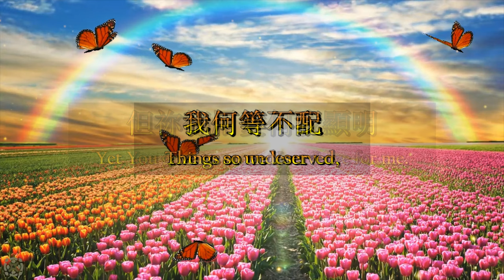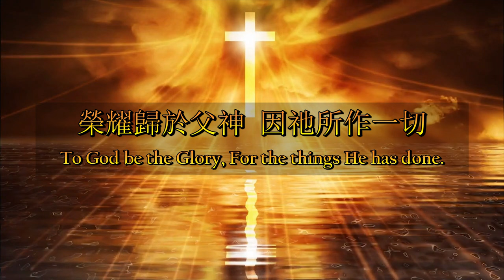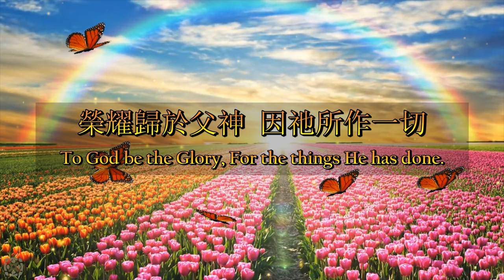我心獻曲（粵語）My Tribute (更正: 向我顯明)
My Tribute 我心獻曲（粵語）

詞／曲：Reverend Andraé Edward Crouch（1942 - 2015），1971年
中文：修自多本詩集
Vocals: Wilson & Jane Li

如何感謝祢，對我所作的每件事？
How can I say thanks, For the things You have done for me?
我何等不配，但祢卻用愛向我顯明。
Things so undeserved, Yet You gave to prove Your Love for me.

萬天使，不能完全唱述，浩瀚主愛，我的感謝；
The Voices of a Million Angels, Could not express my Gratitude;
將我現在及將來的一切，完全獻給恩主。
All that I am, And ever hope to be, I owe it all to Thee.

榮耀歸於父神，榮耀歸於父神；
To God be the Glory, To God be the Glory;
榮耀歸於父神，因祂所作一切。
To God be the Glory, For the things He has done.

流寶血，祂拯救我，賜力量、新生予我；
With His Blood, He has saved me, With His Power, He has raised me;

願我時刻愛主，願所作一切討主喜悅；
Just let me live my life, Let it be pleasing, LORD, To Thee;
但願頌讚和榮耀，全都歸於加畧山。
And if I gain, Any Praise, Let it go to Calvary.

Photo and Video Credits:

Jason Stephenson - Sleep Meditation Music - Guided Sleep Meditation, Positive Mind Boost, And Energy Healing Before Sleep With Affirmations

Heart4Christ Mission - YouTube - Man Worshipping God Out In The Open Field With Sunrays Coming Down From Heaven

24 Hour Home Care - Caregiver Training - Transferring From A Bed To A Wheelchair

Thomas Nelson Publishers - Robert Morris - Truly Free Small Group Bible Study - Session One